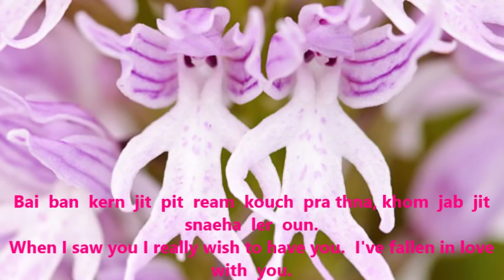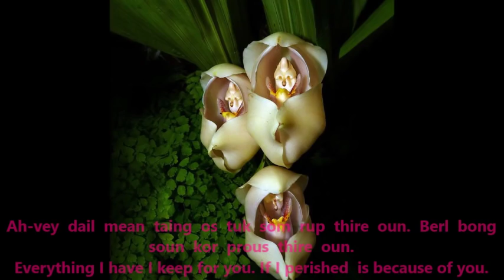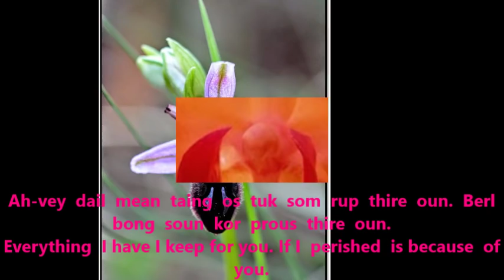Sinn Sisamouth - Prous Teh Oun - Because of You - English Lyrics & Translation.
A slideshow of still images of amazing Orchid flowers that are so unique. This video has English lyrics and English translation in it.

This is the 24th video that I've created and Uploaded on YouTube. I created this video for my family, friends, and I to enjoy.